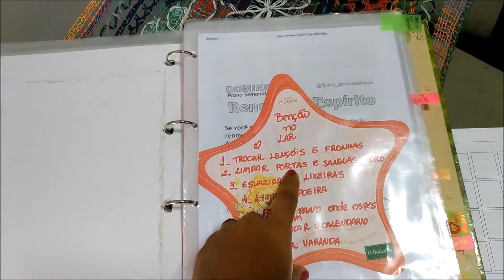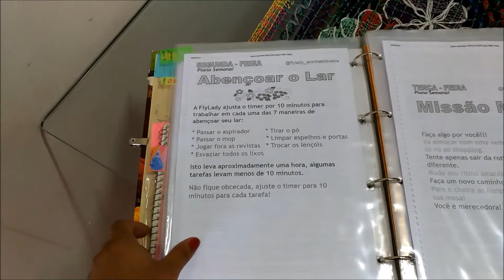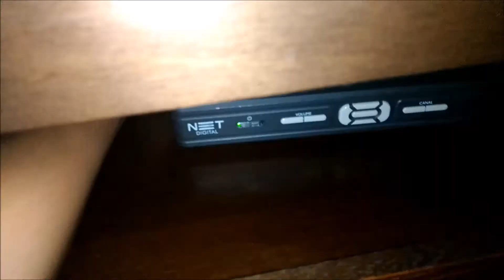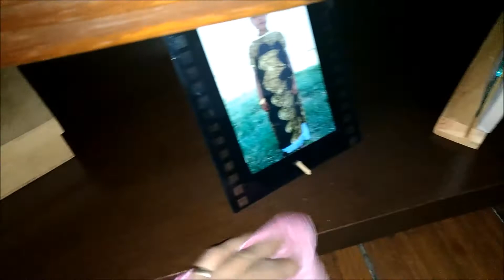Foco do dia Segunda feira benção no lar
E como prometido essa semana vamos começar a inserir o foco do DIA em nossas rotinas! Como eu gravei tudo no mesmo dia tive que dividir o vídeo ok?